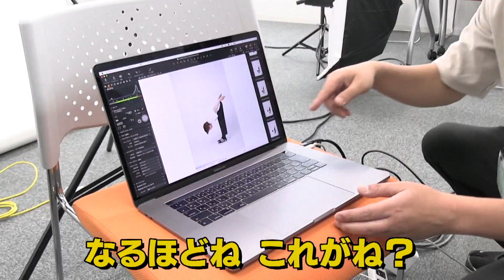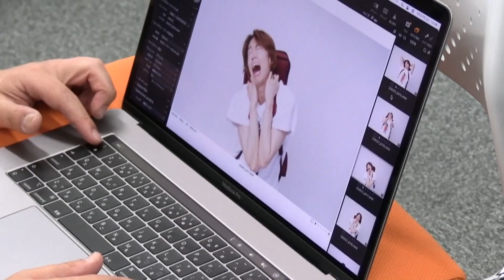地名しりとりLINEスタンプ発売スタート！爆笑の撮影現場を大公開！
LINEスタンプ購入はコチラから！

見逃し配信が放送直後から無期限で視聴可能に！

◆長妻怜央◆
1998年6月5日生まれ。
7人組アーティスト「7ORDER」のキーボード担当。
ファンやメンバーからは「ながつ」と呼ばれている。

◆地名しりとり◆
約20年前に深夜番組「ノブナガ」の中で放送されていた人気企画。
街行く人と地名のしりとりをして愛知・岐阜・三重の３県が出たらゴール。
当時挑戦したのは芸人・ワッキーで、全国各地で様々なドラマを生んだ。
３年９か月でゴールを果たした。